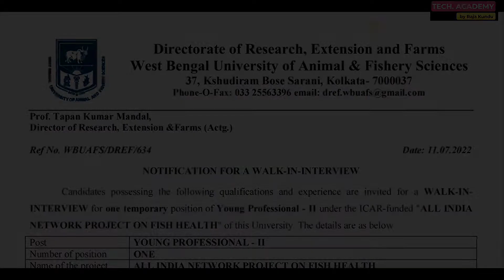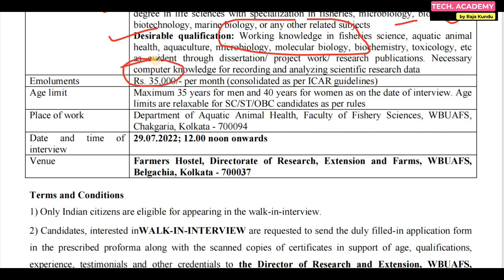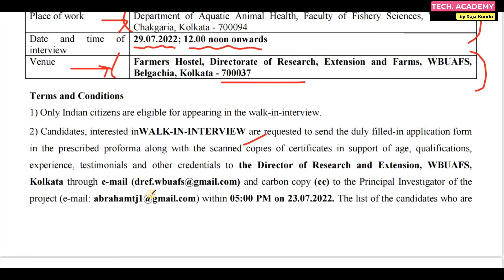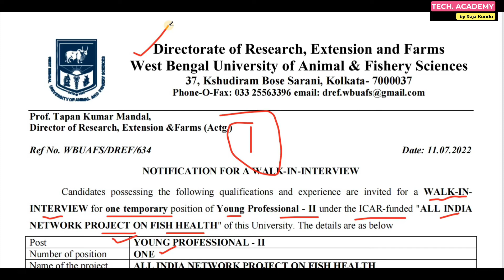Animal & Fishery Recruitment 2022 | Walk-In-Interview | All WB Govt. Job News | Tech Academy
Hi guys,

Animal & Fishery Recruitment 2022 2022 has Inviting Application Form for the Recruitment of YOUNG PROFESSIONAL - II Post.
Those Candidates are interested in the Following Process &
complete the Required Eligibility Criteria Can read the Full Notification and Apply.

Date of Interview: 29/07/2022 ; 10:00 AM Onwards

NEW UPDATE-